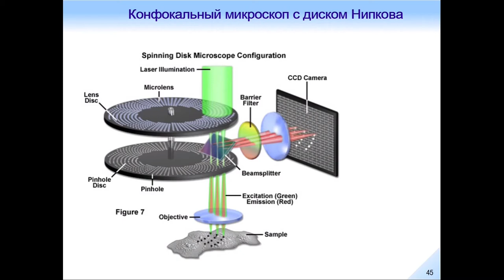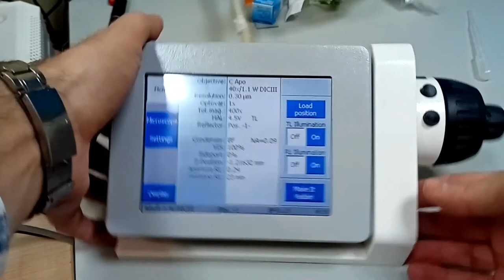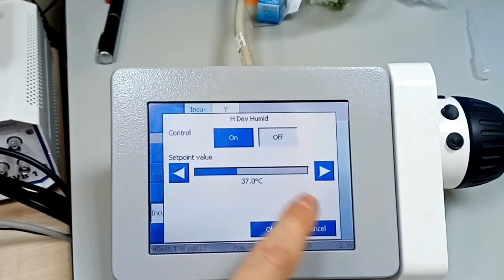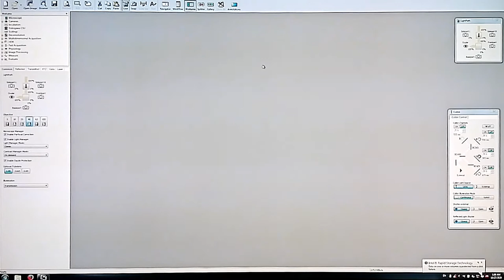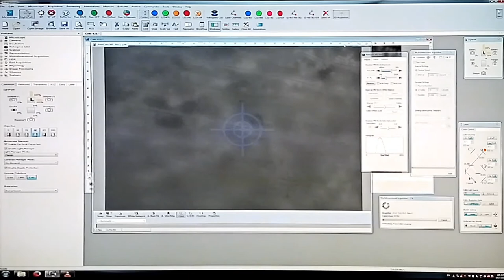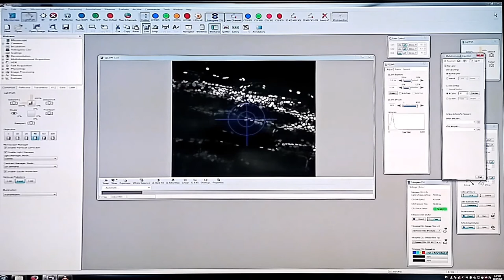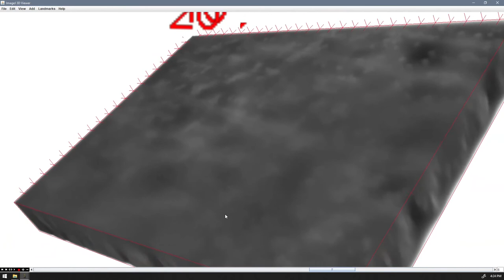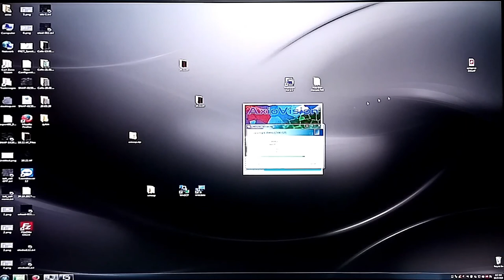Оптическая микроскопия. Практика 3.3.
Микроскоп Zeiss Cell Observer SD (Yokogawa CSU-X1) . Конфокальная микроскопия с диском Нипкова.